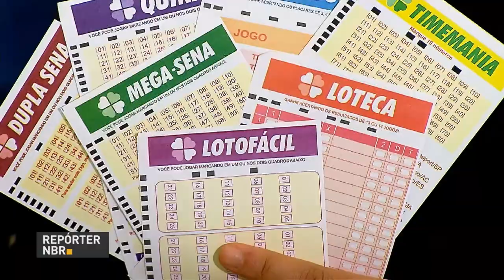Loterias federais arrecadam R$ 3,45 bilhões no segundo trimestre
REPÓRTER NBR - 12.07.17: Loterias federais arrecadam R$ 3,45 bilhões no segundo trimestre. O aumento da arrecadação com as apostas beneficia os programas sociais.